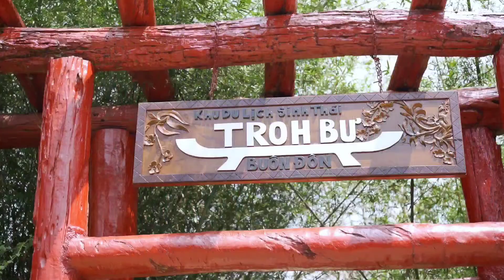Khu du lịch sinh thái TROH BƯ - BUÔN ĐÔN - DĂK LĂK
Khu du lịch sinh thái TROH BƯ - BUÔN ĐÔN - DĂKLĂK